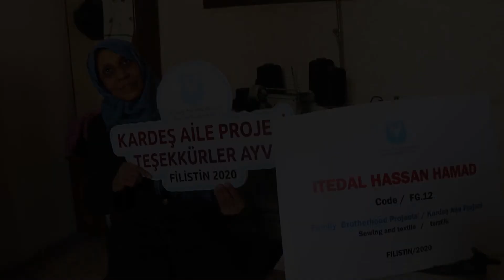KARDES AILE FILISTIN 2020-12